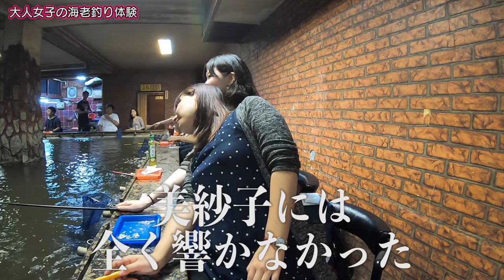【台湾大人旅編】#28 台湾・台北で海老釣り初体験！/2019.11【ゆる旅番組】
‹やり方›
１）好きな動画にアクセスする
２）保存の横にある「…」を押して「翻訳を追加する」を押す
３）字幕の作成を行う

１本の動画をすべて行う必要はありません！部分的にも行うことができます。また、翻訳を行なっていただけた方は概要欄などにお名前を掲載させていただきます。

🍀過去の再生リストはここから！